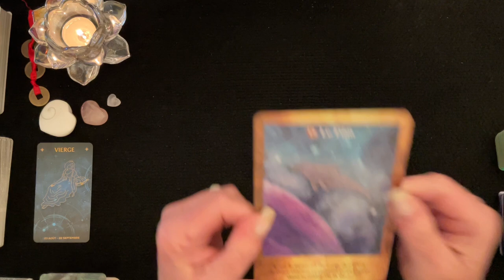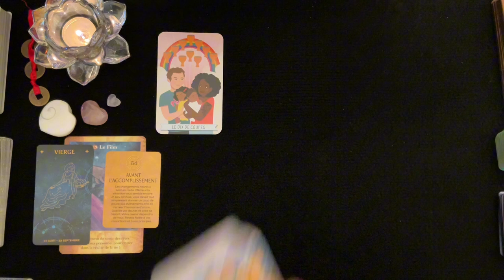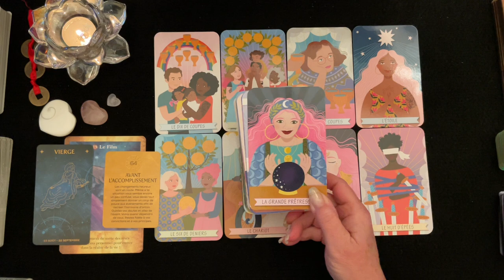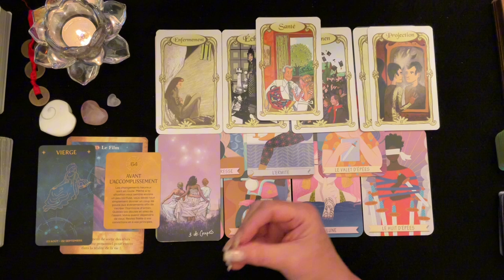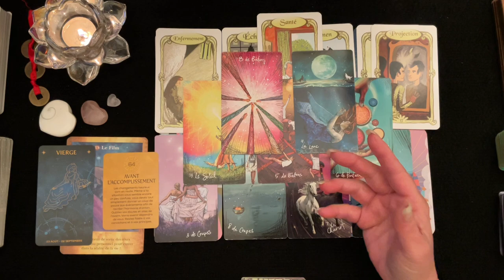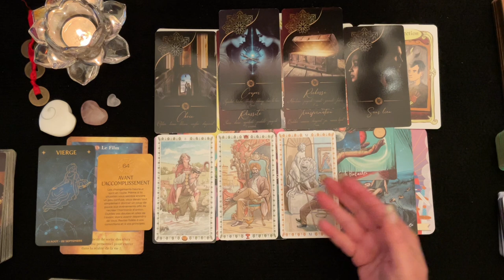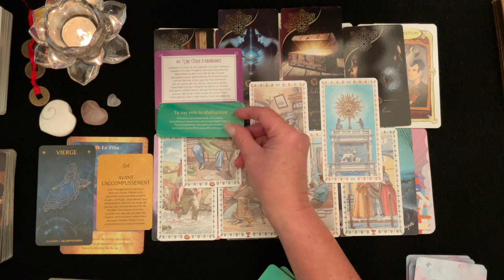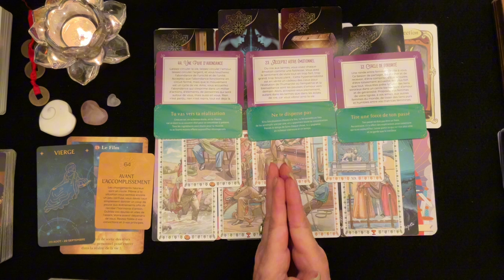♍️ VIERGE - Avant l’accomplissement, le film 🍿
_________ ⏱ Minuterie ⏱ ____________

Intro & Générale - 00:00
Pro - 19:30
Sentimental - 29:16
Carte Conseille
1er décan - 37:57
2e décan - 40:04
3e décan - 41:44

 🔮 Bienveillante Guidance
 ✨ Bon Visionnement